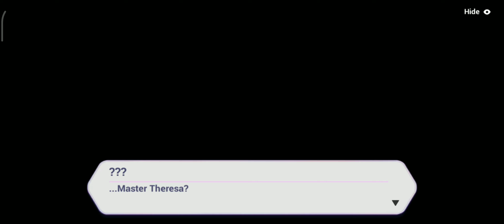Happy Birthday Theresa!!!!